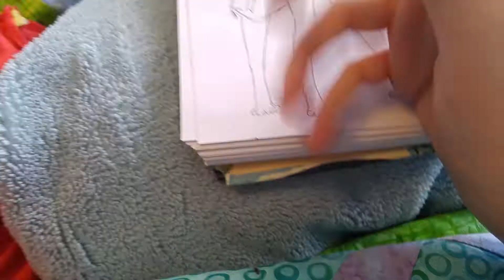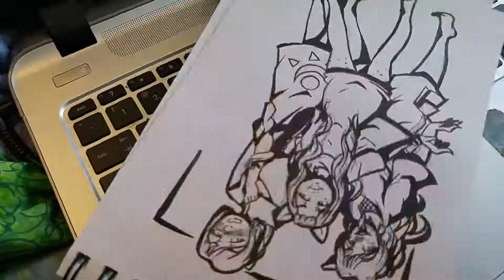Inktober Day 8 ~ Costume Swap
Hey guys!

I had fun with this idea! It was fun!